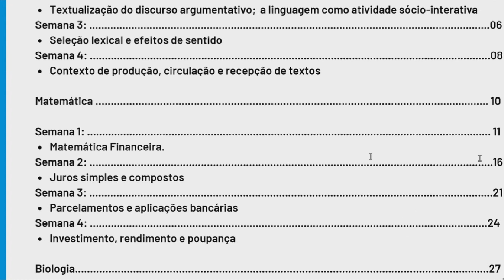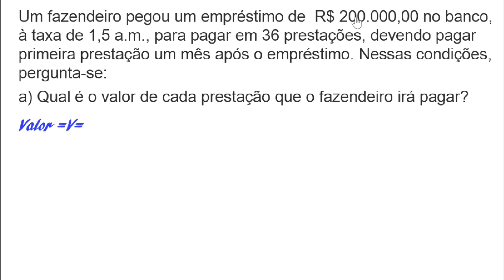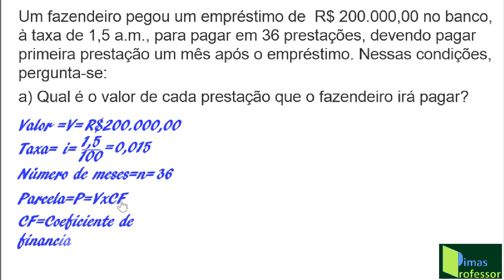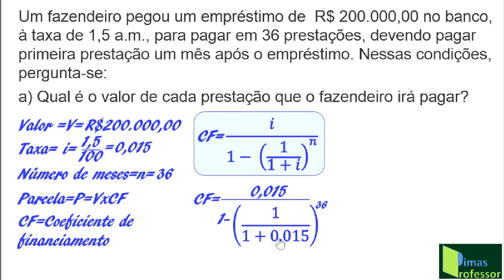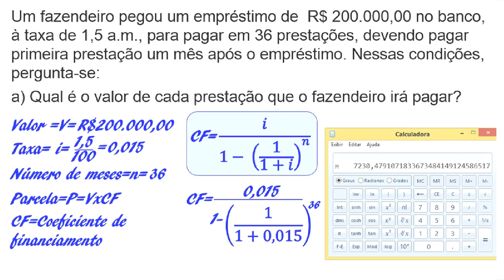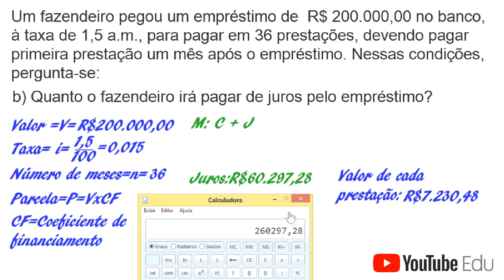MATEMÁTICA FINANCEIRA (Pagamento em Prestações) Aula 26 2020 3º ano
Nesta vídeo aula , eu mostro , de forma detalhada , como calcular prestações de financiamentos. Se você se interessa em aprender um pouco mais de Matemática, vale a pena assistir!